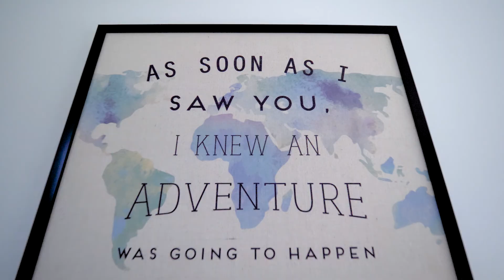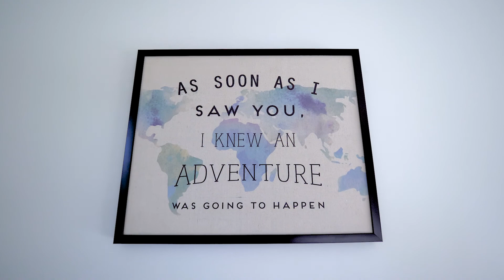5732 Westport Court - West Vancouver - Nick Neacsu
A SENSATIONAL REMODELLED FAMILY HOME! Renovated with the utmost attention to detail & located on a sun filled child friendly cul-de-sac, this beautiful residence is located in West Vancouver's cozy beachside Eagle Harbour neighbourhood. The hm is flooded with natural light and offers the perfect floor plan for entertaining or a relaxing weekend at hm. Upstairs features 4 spacious bedrooms including a large master bedroom w/ ensuite bath, multiple closets & peaceful mountain views. Enjoy your incredible new kitchen with new appliances & attached breakfast room, & living rm w/ fireplace. The large front & back yards are extremely private with lush manicured gardens and boasts a 2 car garage. Walk to great parks, yacht club, beaches and schools. Feat Incl: hardwood floors, a/c, nest and more!